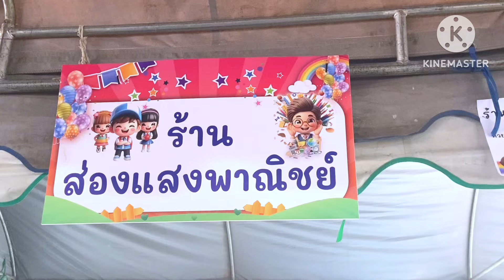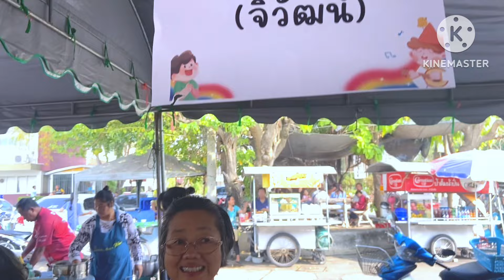ร่วมกิจกรรมวันเด็กแห่งชาติ ปี 67 ที่เทศบาลตําบลอู่ทอง อาหารเยอะแยะ ของขวัญมากมาย ยิ่งใหญ่ที่สุด